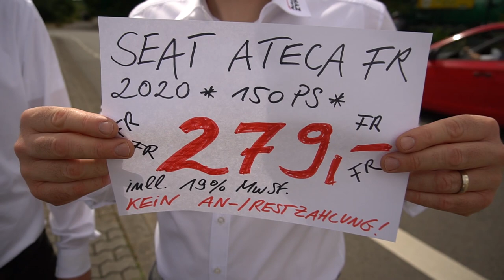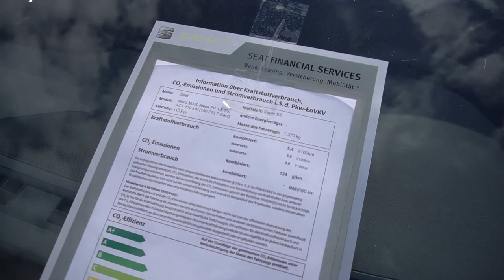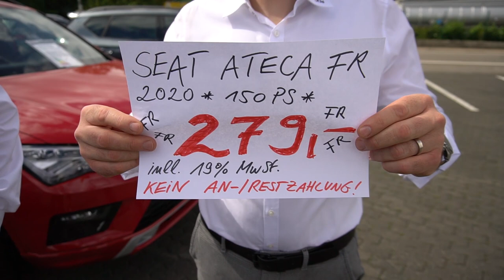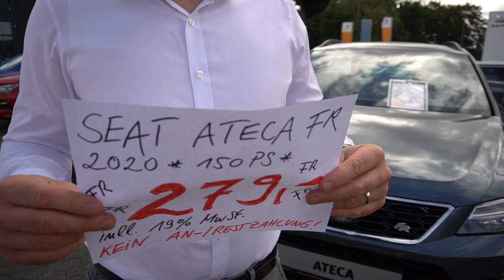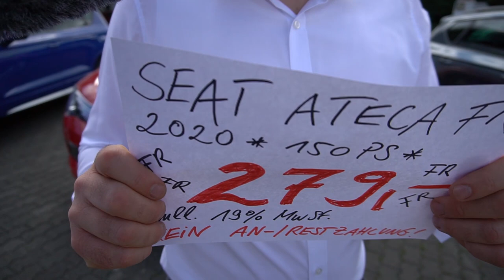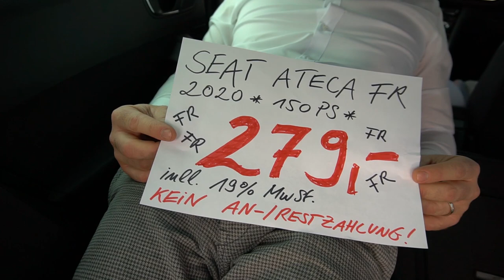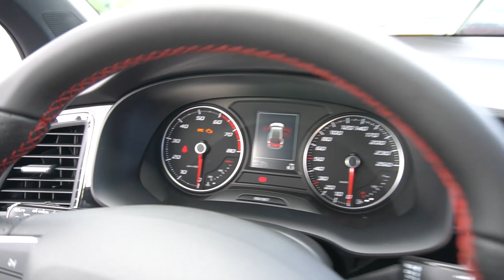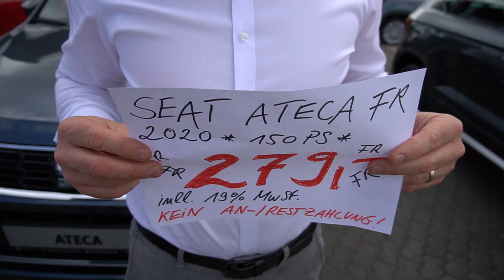SEAT Ateca FR 1.5 TSI ACT 2020 Test Review Preview Overview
Leasingangebot: Seat Ateca FR 1.5 MJ20 TSI ACT für 279,- € beim Autohaus Zyrull (Werbung)
Mit dem SEAT Ateca ist der Alltag ein Erlebnis. Dafür sorgt das unverwechselbare, dynamische Design mit der markanten Linienführung, Voll-LED-Scheinwerfer und 19''-Leichtmetallrädern.
Entspannt durch die Stadt! Entspannt durch die Stadt.Die Sicherheitsfunktionen des SEAT Ateca wurden speziell dafür entwickelt, dass ihr sicher und stressfrei durch den Alltag kommt und jede Fahrt reibungslos verläuft.
Im Video erfahrt ihr von Marc Zyrull und Philipp Weller alles zum Seat Ateca FR 1.5 MJ20 TSI ACT und zum Leasingangebot.

Marc Zyrull GmbH
Autohaus Zyrull
Fasanenallee 48
66740 Saarlouis
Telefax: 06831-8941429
Verkauf Öffnungszeiten
Mo - Fr: 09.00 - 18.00 Uhr
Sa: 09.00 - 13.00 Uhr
Werkstatt/Ersatzteile
Mo, Di: 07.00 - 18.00 Uhr
Mi: 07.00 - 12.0, - 18.00 Uhr
Do, Fr: 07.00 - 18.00 Uhr